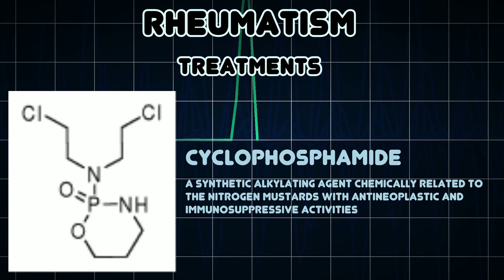Rheumatism (Medical Condition)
Symptoms, risk factors and treatments of Rheumatism (Medical Condition)

Rheumatism or rheumatic disorder is a non-specific term for medical problems affecting the joints and/or connective tissue